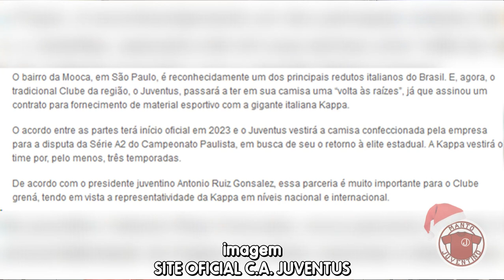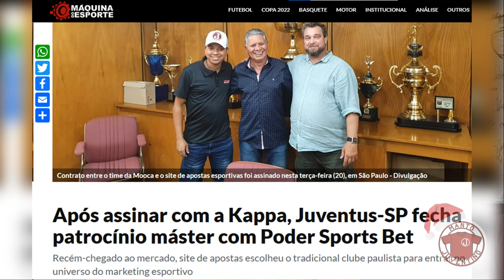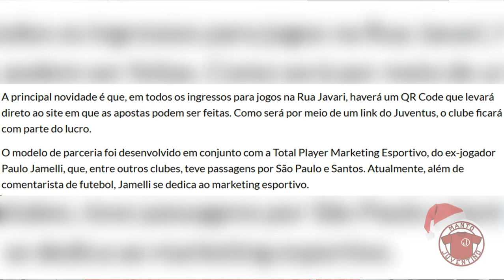Novos patrocinadores para o Juventus em 2023 | Manto Juventino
Muda tudo na camisa do Juventus! A Kappa será a nova fornecedora de material esportivo e o site de apostas PoderSportsbet será o novo patrocinador master do Moleque Travesso.